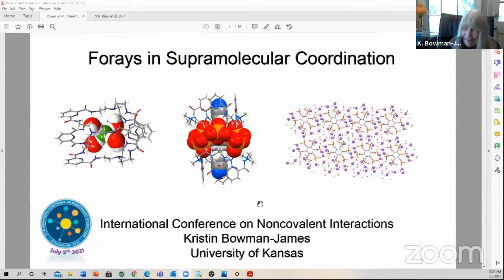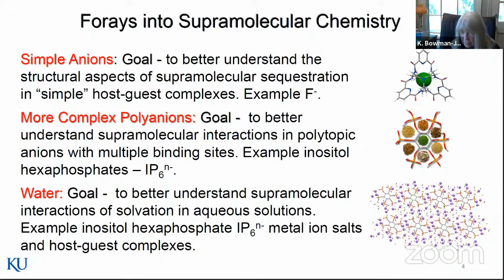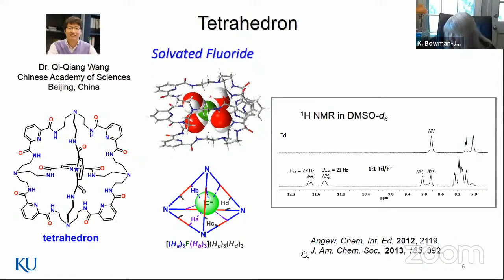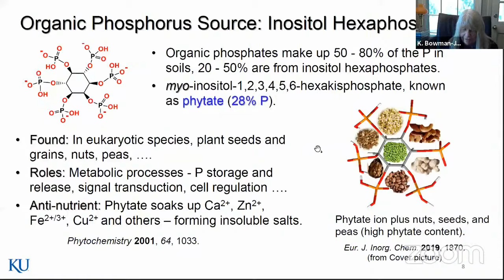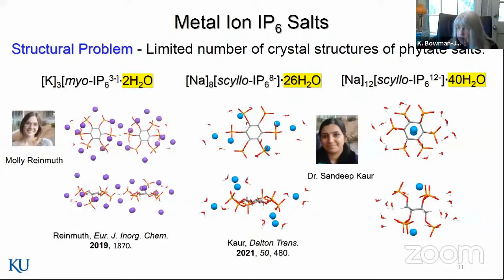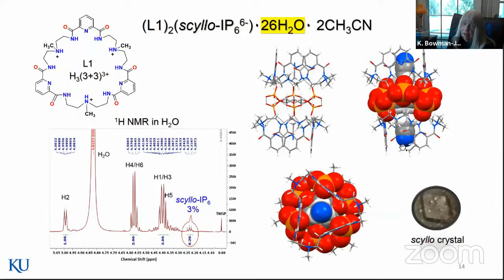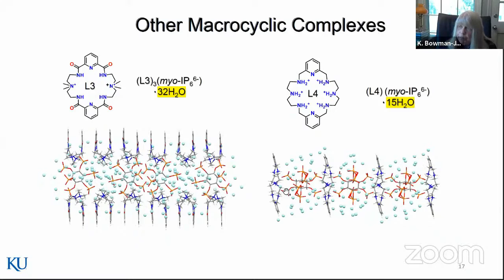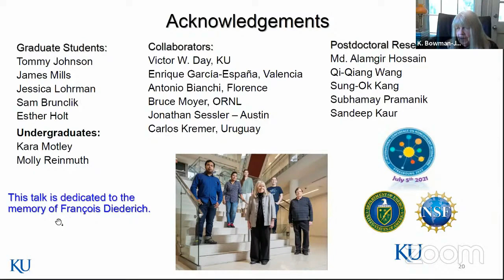Online-ICNI Symposium 07/05/21 - Prof. Kristin BOWMAN-JAMES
Lecture given online at the Online-ICNI symposium.
"Forays in Supramolecular Coordination"- Prof. Dr Kristin BOWMAN-JAMES - The University of Kansas, Lawrence

Chairman : Dr Adrian-Mihail STADLER